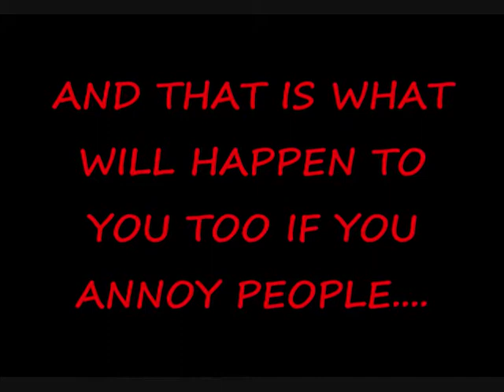The Death of Ollie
Here at Girton Youth Project we pride ourselves on our rules to discourage all forms of bullying or antagonistic behaviour, we therefore take any kind of violence to staff and other members of the club very seriously and will never tolerate aggression...

...but boys will be boys!